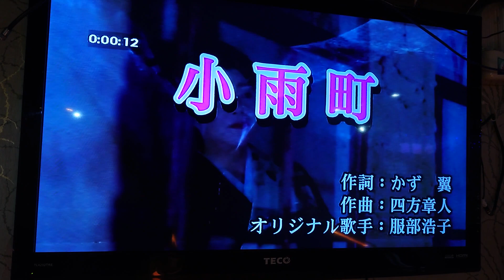陳國樑翻唱 小雨町 唄 服部浩子 {朱攝影} [富士櫻卡拉OK]環境幽靜歌聲會友。